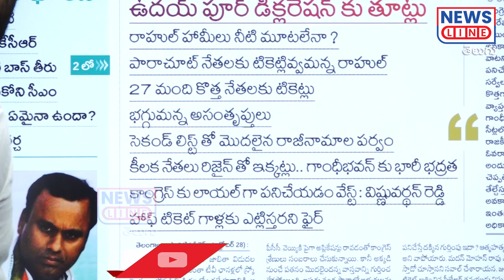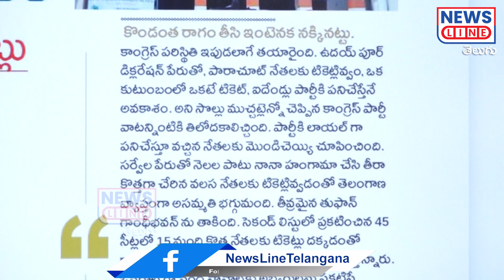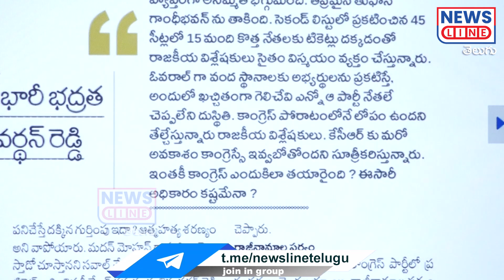కేసీఆర్ కు మరో అవకాశం కాంగ్రెస్ ఇస్తుంది..! | Congress give another chance to KCR | News Line Telugu